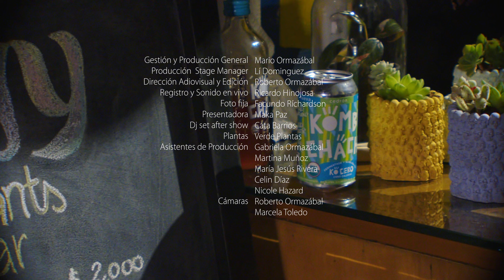Andrea Zárate: Tiny Plants Concerts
26 AGO 2023 | Capítulo 04: Casa del Cerro

Set List
00:00 Andrea Zárate - Tiny Plants Concerts
00:38 Feligresa
05:05 El extranjero
09:44 Canto llévate mi llanto
16:18 Gavilán

Capítulo 04
04.1 Andrea Zárate
04.2 Cristian León
04.3 Gabsika

Gestión y Producción General: Mario Ormazábal
Producción  Stage Manager: Lí Dominguez
Dirección Adiovisual y Edición: Roberto Ormazábal
Registro y Sonido en vivo: Ricardo Hinojosa
Foto fija: Facundo Ríchardson
Presentadora: Mackarena Paz
Dj set after show: Cata Barrios
Asistentes de Producción: Gabriela Ormazábal, Martina Muñoz, María Jesús Rivera, Celin Diaz y Nicole Hazard.
Host Locación: Gianfranco Foschino "Casa del Cerro"
Cámaras: Roberto Ormazábal y Marcela Toledo.

Ambientación: Verde Plantas
Artista invitada: Lucía Juana

Colaboran:
Kombuchacha
Es de Piedra